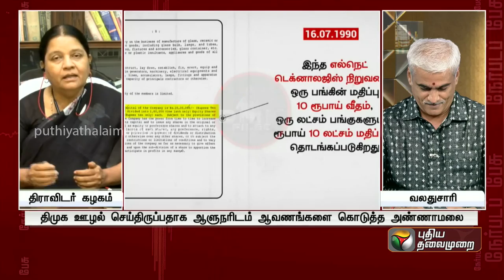Nerpada Pesu | தமிழ்நாடு இந்தியாவிலேயே ஒரு தனித்த மாநிலமாக இருக்கிறது - அருள்மொழி | PTT